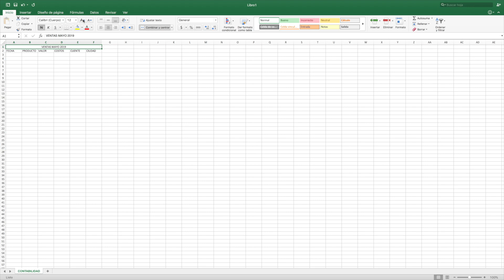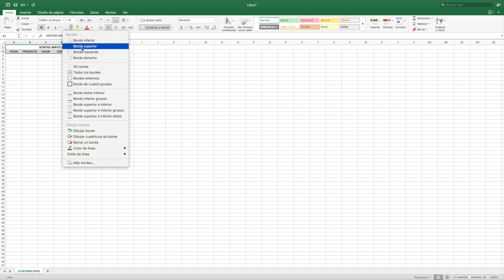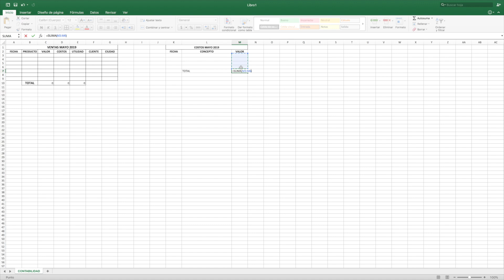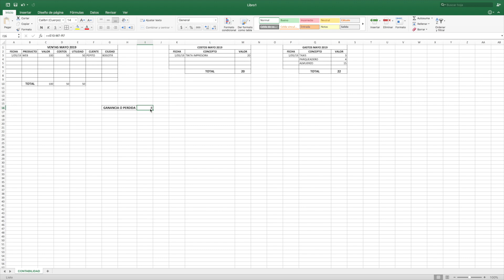CÓMO LLEVAR LA CONTABILIDAD DE UN EMPRENDIMIENTO EN EXCEL - Tati Uribe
CONTABILIDAD PARA EMPRENDEDORES: CÓMO MANEJO LA CONTABILIDAD DE MI EMPRENDIMIENTO.

En el video de hoy les enseño un poco de cómo manejo la contabilidad de mis emprendimientos, hago todo en Excel y les muestro un pequeño tutorial para aprender a llevar la contabilidad de tu emprendimiento de forma sencilla y organizada. También te doy algunos consejos útiles para ser más ordenado y saber cuanto estas ganando, cuanto estas gastando y si está siendo rentable o no.

Yo soy Tati Uribe, Comunicadora Social y Periodista con énfasis en Comunicación Digital. YouTube es mi gran sueño, pasión y alegría y estoy muy feliz que seas parte de esto. En mi canal puedes encontrar muchos temas que serán muy útiles para ti como: emprendimiento, productividad, cómo ganar dinero, cómo ser independiente, ganar dinero por internet, cómo ser mejor estudiante, cómo lograr todo lo que te propones, consejos para ahorrar, cómo ahorrar dinero, cómo ser más organizado, cómo tener más disciplina, cómo empezar un negocio sin tener dinero, como sacar adelante un emprendimiento, cómo hacer videos para youtube y muchas cosas más.